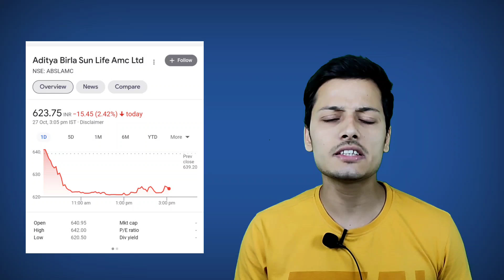Aditya Birla AMC Share Latest Update | ABSLAMC Share Analysis | ABSLAMC Target Price | Traders Dream